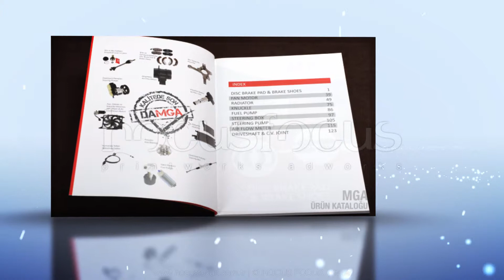MGA Genel Ürün Kataloğu